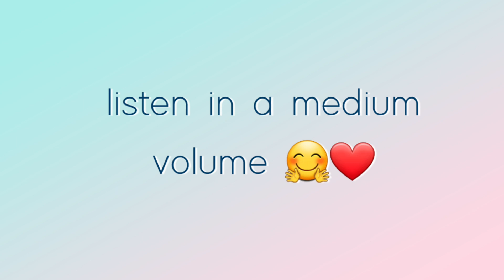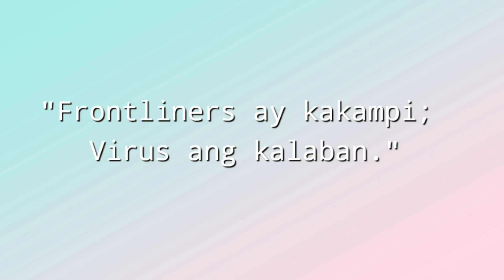"FRONTLINERS" | TRIBUTE VIDEO FOR FRONTLINERS | SPOKEN WORD POETRY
Twitter, Instagram, & Wattpad: @ImperialRocelyn

PS: Cheers to all aspirants! Spread love and stay hydrated! We are loved! 💗